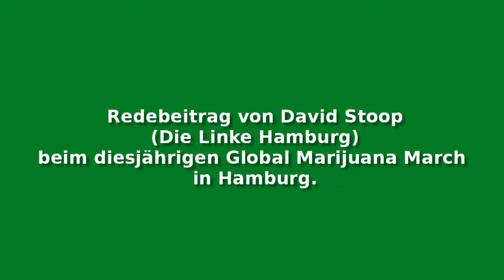Global Marijuana March 2020 in Hamburg 2/5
Redebeitrag von David Stoop, MdHB (Die Linke) zum Global Marijuana March 2020 in Hamburg.